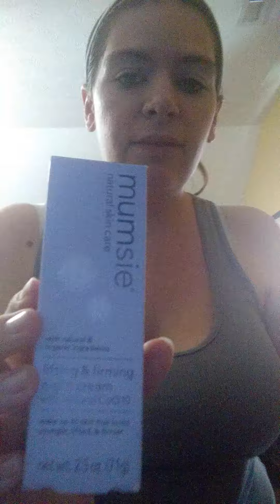Mumsie Naturals VoxBox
I was able to test and review the lifting and firming night cream. Thanks to influenster.